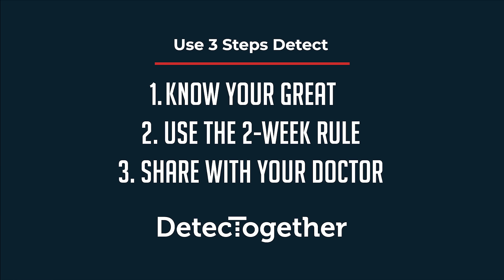Response Time Matters 2: Know Your Great! This Is NOT A Typo!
Know your great. It's not a typo—we really mean it. You've got to know what your great feels like to know what your not-so-great feels like. And if you've been feeling off for more than 2 weeks, it's time to see your doctor.

Good?  Great!

Learn more about 3 Steps Detect for early cancer detection—it could save your life